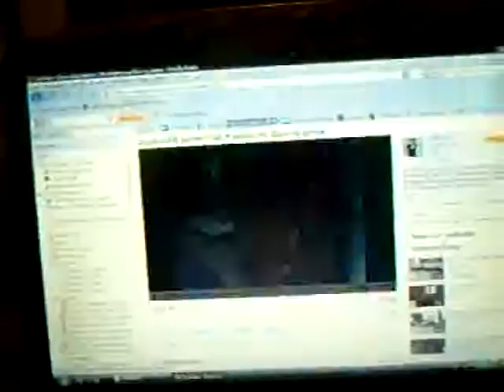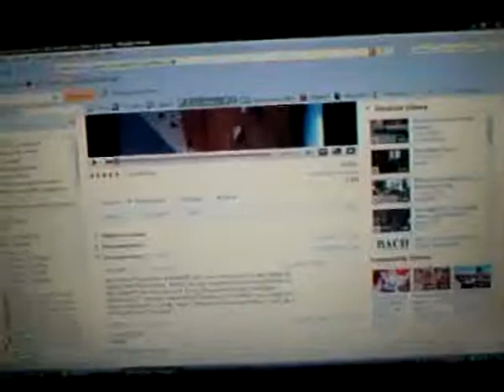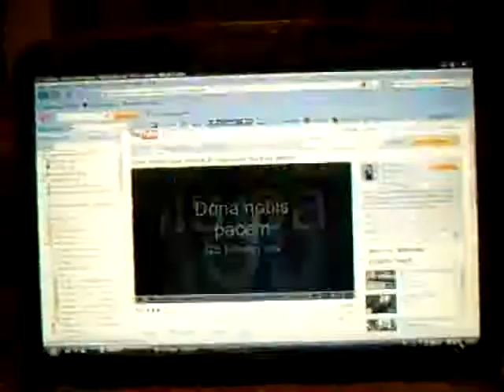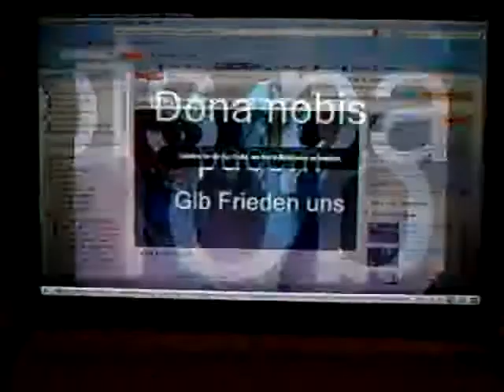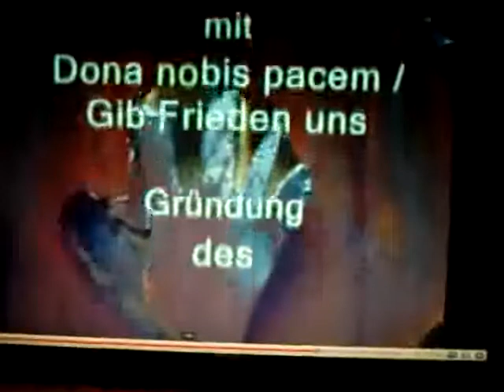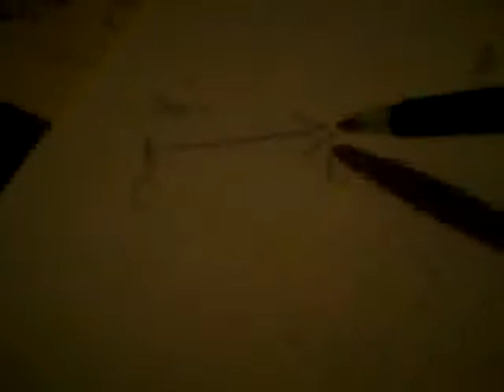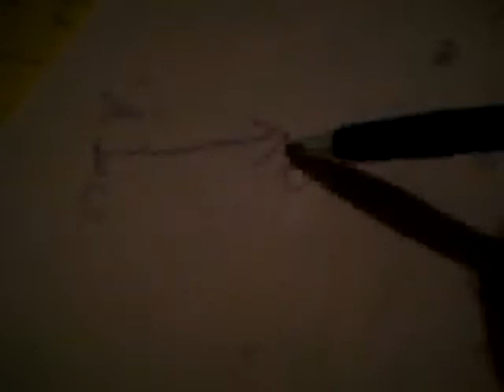Phantom der Oper Revue Phantomschmerzen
Der abgeschossene Pfeil hat eine Richtung und einen Betrag - das Verbiegen und Beugen kann als  Rechtsbeugung oder Sabotage der Oberbefehlsgewalt gedeutet werden -
(Widmung: gegen ewige Querulation gegen Nachkommen)